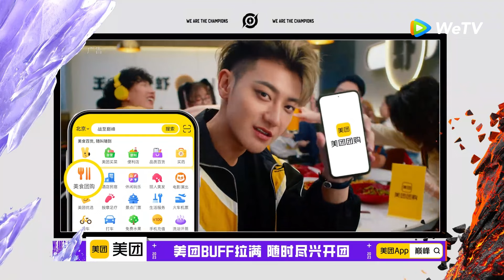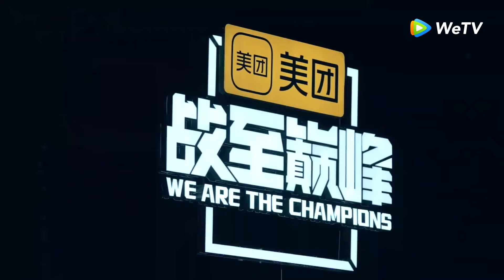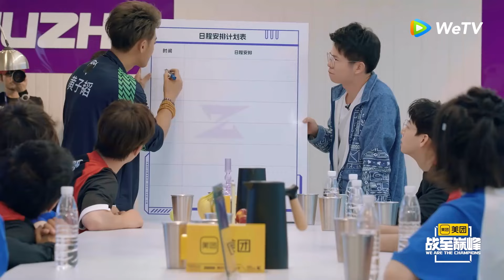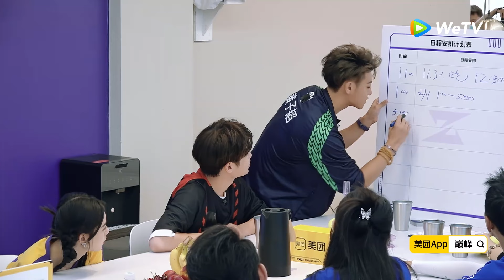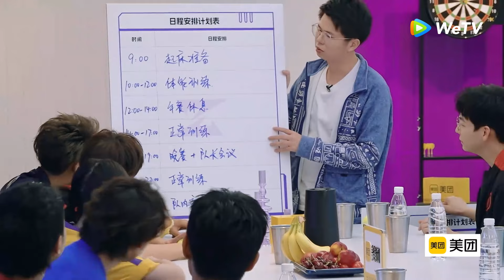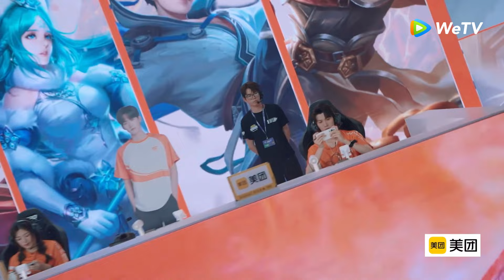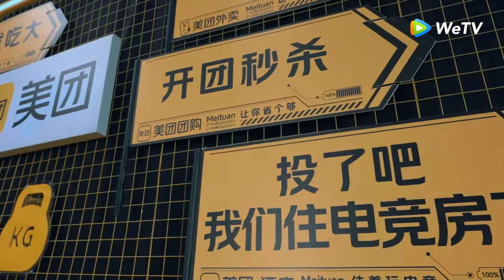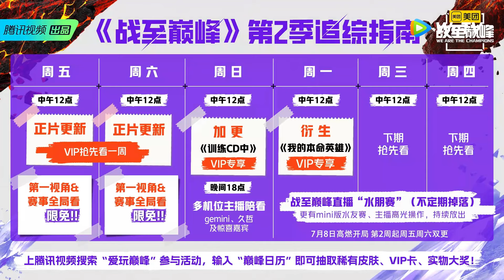Tập 3 - Phần 1: Cuộc đối chiến đầu tiên giữa hai đội Gemini và Cửu Triết!| EP3-1 FULL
☞ Tải ngay APP WeTV / Tencent Video để tận hưởng kho video bản đầy đủ cực khủng, tìm hiểu những bộ phim Trung Quốc và show giải trí mới nhất cùng bản dịch đa ngôn ngữ, tất cả đều đang chờ bạn ghé thăm~
📣 Tham gia vào nhóm Facebook của WeTV / Tencent Video Facebook, cùng chia sẻ những bộ phim mới nhất từ Tencent và nhiều thông tin hấp dẫn khác~